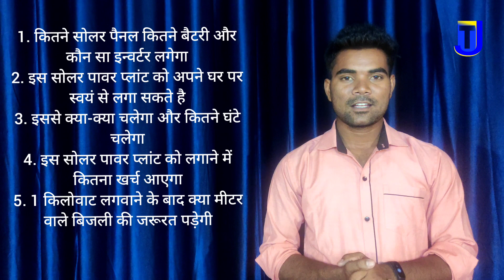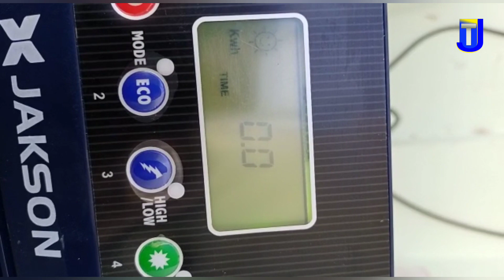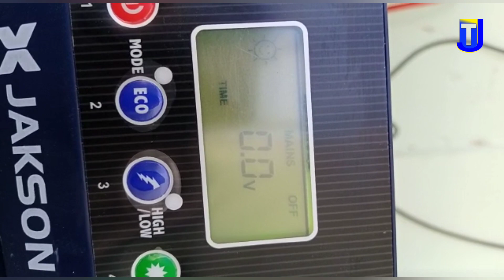1किलोवाट सोलर पावर प्लांट की कीमत 2021,1KW SOLAR POWER PLANT PRICE, LOAD AND INSTALATION IN INDIA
hello dosto aaj mai btane vala hu 1kw utl solar system ke bare me. dosto isme 3 pcs solar panels 1 inverter 2 battery lga huaa hai dosto isse aap 4pcs BLDC Ceiling, fan 6led bulb, 1 Led tv aur ydi lo power consumption vala refrigerator  hai to vo bhi aap chla skte hai

aur dosto aapko warranty 3year ka battery pr  2year ka inverter pr 25 year ka solar panel pr company ki or se milta hai

ydi aapko solar power plant lagvana chahte hai to aap mughe comment aur solar power plant ke bare me kuchh bhi puchhna chahte hai to niche comment kijiye ya hme Facebook book pr follow kijiye

my gear purchase link.

My best Gimble tripod
my simpex best tripod
my boya m1 mic
my best earbuds
my best neck band

utl gamma plus repair
Utl gamma plus load test
utl solar inverter repair
utl solar inverter installation
utl inverter battery
utl solar inverter 2 kva
utl solar heliac inverter
setting
utl gamma plus mppt solar inverter
utl inverter
utl combo solar inverter
utl gamma plus setting
utl gamma plus 12v
Utl gamma plus 24v
utl gamma plus lithium battery
1kwh lithium ion battery price in India
1 ke solar package price
1kw inverter price
1kw solar se kya kya chalega
1kw off-grid solar system
1kw solar panels for home
1kwh me kitne unit hote hai
1kw battery pack
1kw hybrid solar inverter
lithium battery
Lithium fero phosphate
Inverter connection
Solar inverter battery connection
Inverter over load problem
Inverter battery water filling
Inverter kaise bnaye
Solar system price in India
Solar system for home in tamil
Solar system for housing society
Ghar ke liye solar system price
Ghar ke liye solar panels
Ghar ke liye solar panel kaise lgaye
Ghar ke liye solar plant
Ghar ke liye solar
Ghar ke liye solar inverter
Ghar ke liye solar subsidy
Ghar ke liye solar plate
Ghar ke liye solar yojna
Solar panel project
Solar panel car
Solar panel technology
Solar panel app
Solar panel free energy
Solar panel solar inverter
Solar panel installation
Solar panel kaise bnaye
Solar panel technology
Solar system drawing
Solar inverter
Solar battery
Lithium inbuilt inverter
Utl solar inverter
Utl solar price
Utl solar
Utl inverter
Utl battery